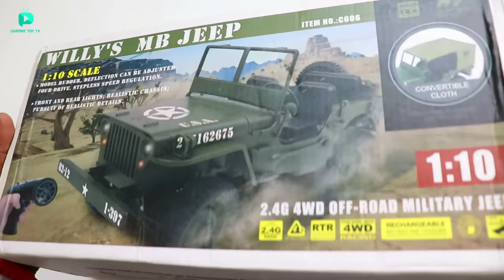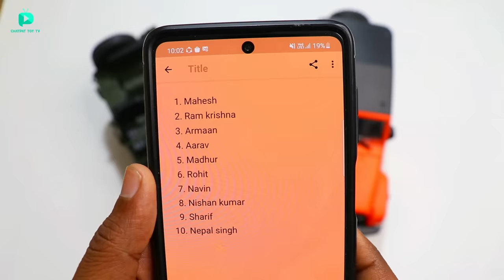RC Modified Powerful 4X4 Jeep Unboxing & Testing - Chatpat toy tv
Dosto aaj ki video mai maine unbox aur test kiya hai rc jeep yeh mb willy jeep bohat jayda powerful hai yeh remote control jeep 4X4 Wd bhi hai iske andar 500mah battery pack milta hai.

RC Tractor